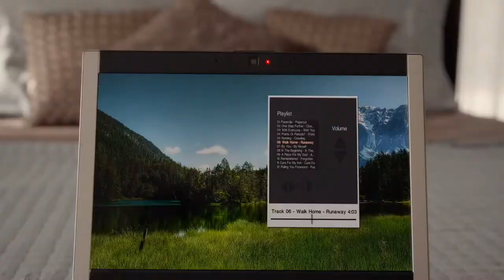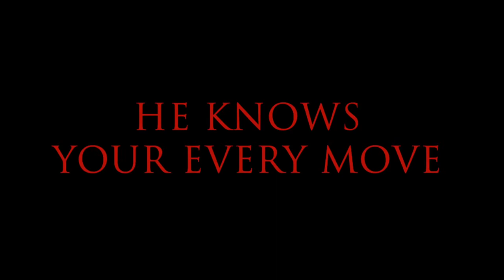He Knows Your Every Move - Official Trailer (New 2019) Drew Seeley, Rosalie McIntire Thriller Movie